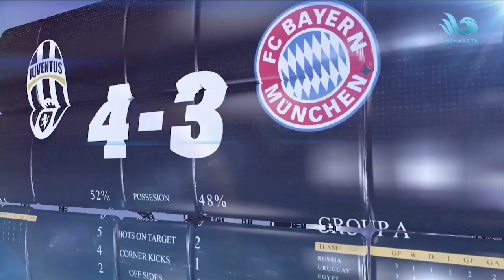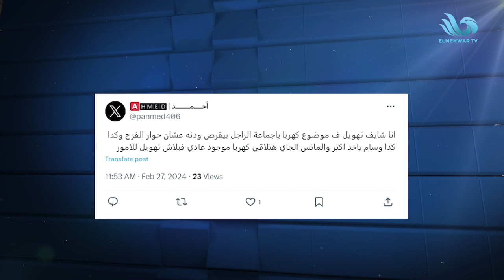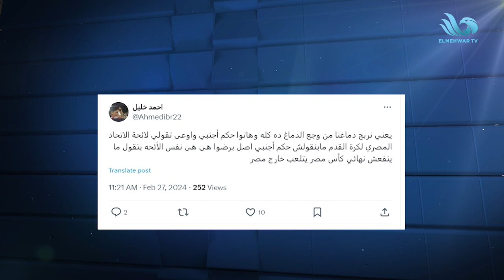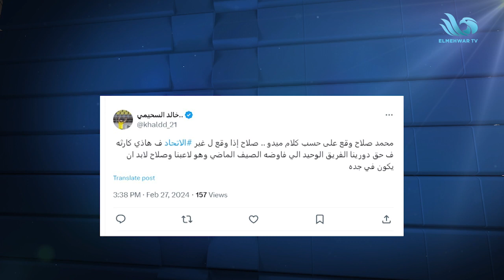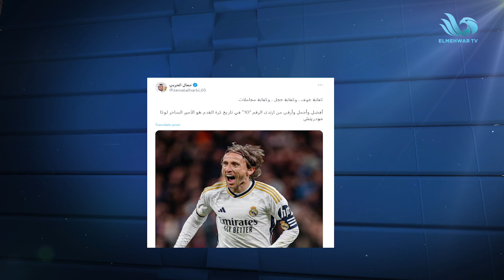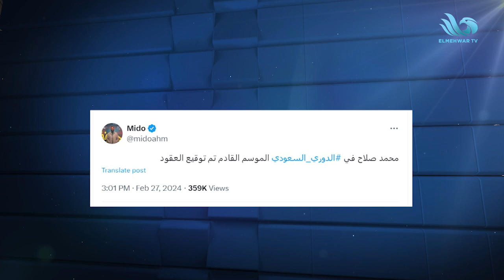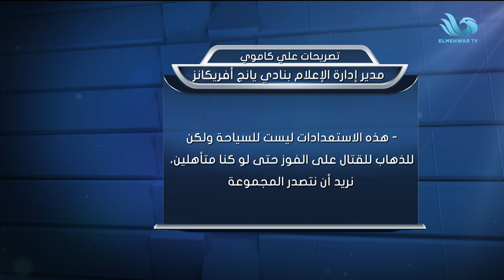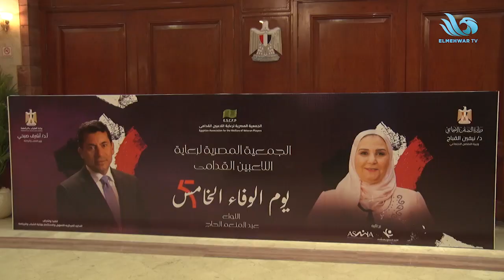مختار محتار ضيف محمد عباس في الريمونتادا لتحليل مباراة الأهلي والبلدية